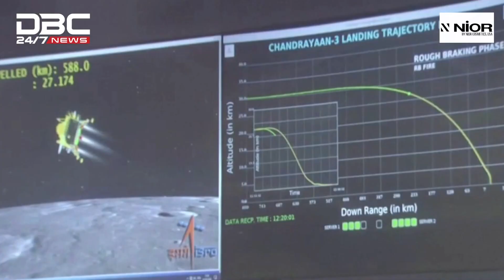চাঁদে নামার ১০ দিনের মধ্যেই সৌর অভিযানে ভারত | DBC NEWS